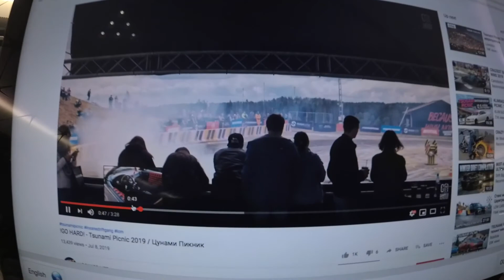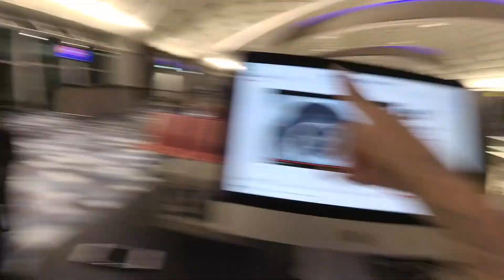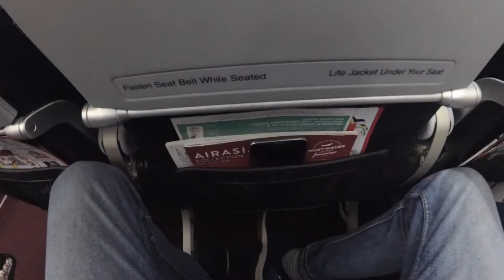Тайланд 2021. Пхукет. Границы Закрыты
Зачем ехать
Пхукет по праву носит звание «пляжной столицы Таиланда». Это райские уголки с белоснежным песком, кокосовыми пальмами, теплым морем, ласковым солнцем и видом на горы. Инфраструктура Пхукета хорошо развита — есть многочисленные отели на любой вкус и кошелек, рестораны, бары, огромные торговые центры, сувенирные магазины, продуктовые и вещевые рынки, банки, ночные клубы, дискотеки и развлекательные заведения. А ещё Пхукет славится своими фантастическими и яркими закатами.

Но если ты такой как я! и не можешь просто сидеть на пляже и есть фрукты, это не твоя страна !))
Мир автоспорта весь направлен в Бангкок!
Я бы вернулся в Тай, только ради тепла! а так полное дно!